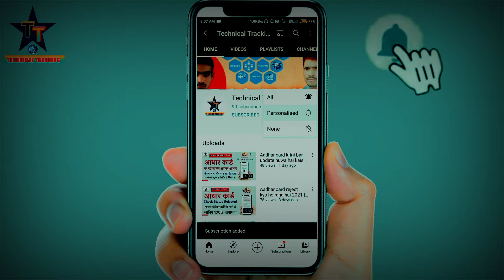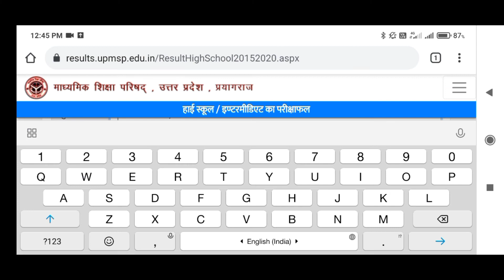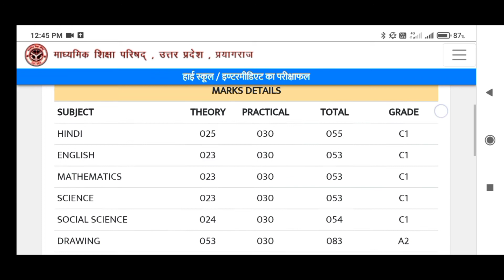Marksheet Kaise download kare 2021 | Download Original marksheet 10th & 12th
नमस्कार मित्रों,
                    मित्रों आप यूपी बोर्ड के सन् 2003 से लेकर वर्तमान सन् तक का हाईस्कूल व इण्टरमीडिएट का रिजल्ट/मार्कशीट देख सकते हैं।

                        इण्टरमीडिएट रिजल्ट/मार्कशीट

यदि आपका वीडियो के बारे मे कोई सुझाव हो तो कमेंट बाक्स मे अवश्य लिखें,Technical Tracking चैनल आपके सुझाव का आभारी रहेगा

धन्यवाद